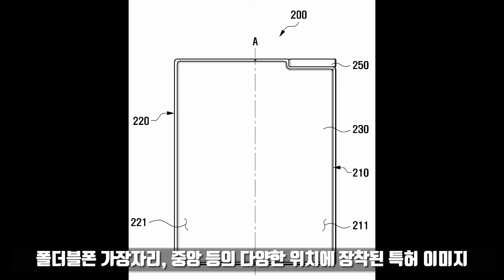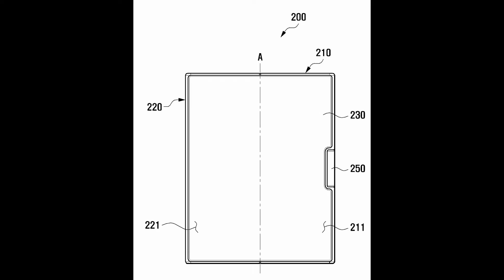삼성 폴더블폰에 적용할 것으로 보이는 회전식 카메라 모듈 특허